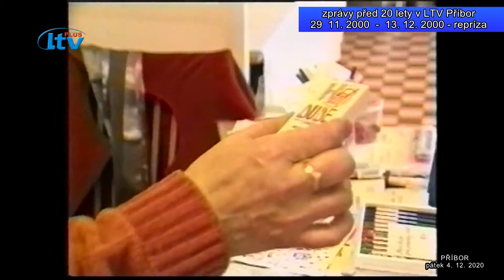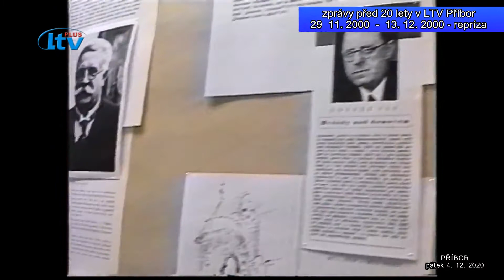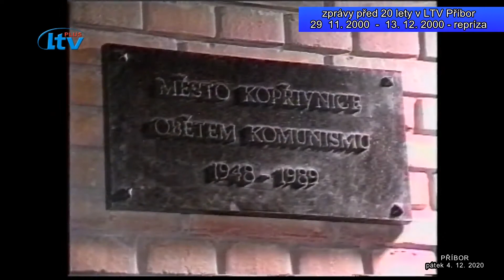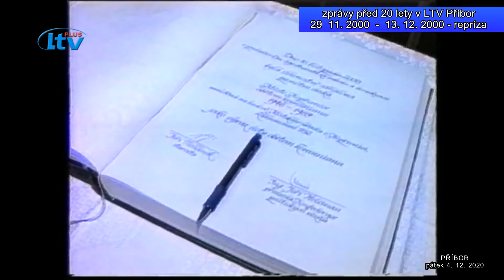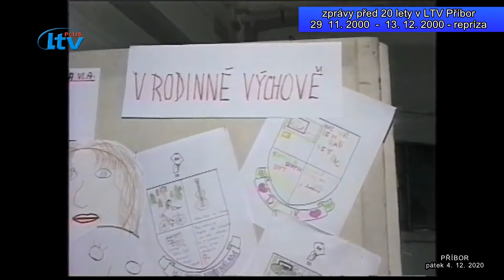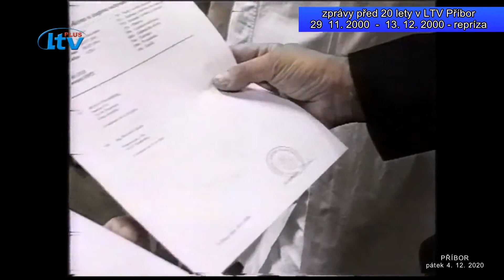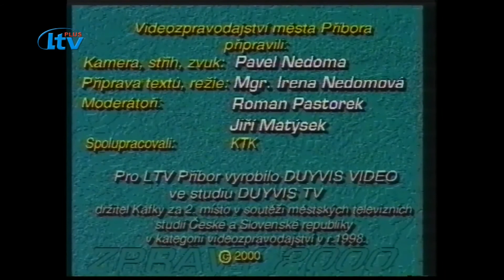Příbor 20 LET (49/2020)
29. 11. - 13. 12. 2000-repríza